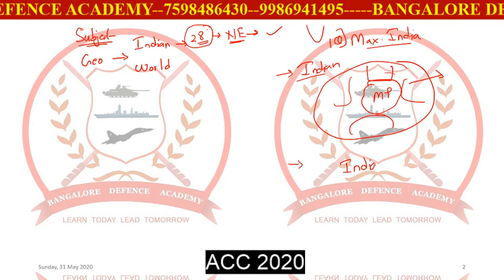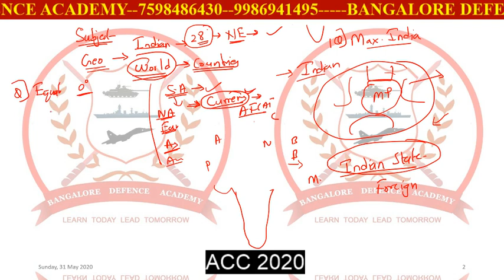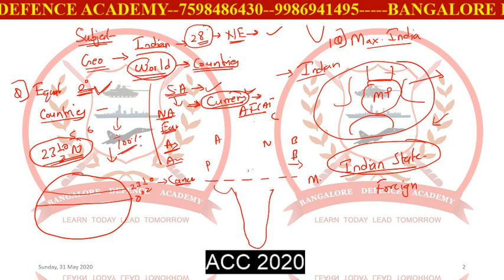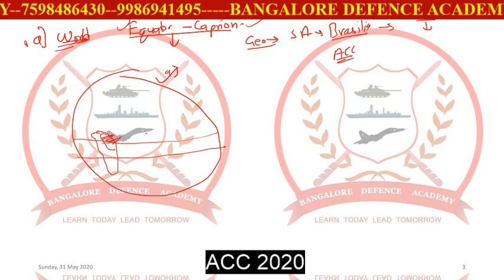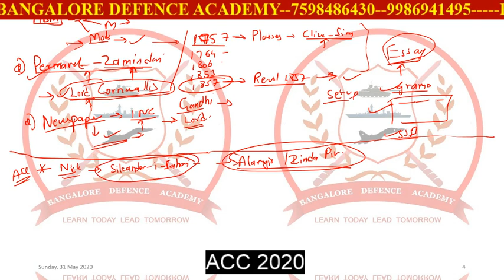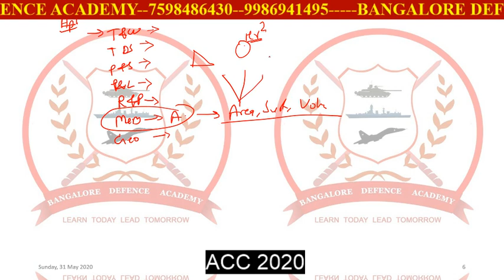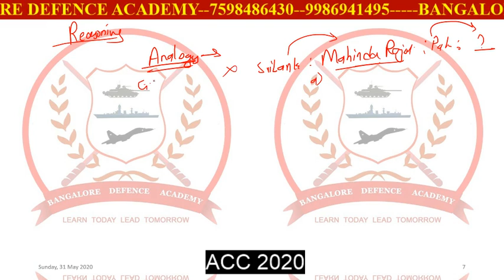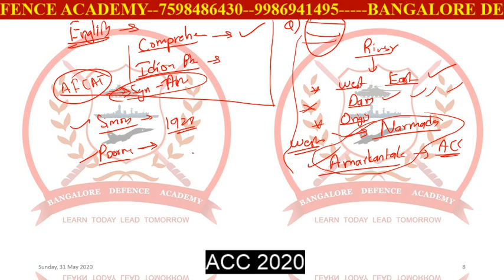ACC Questions in Hindi.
India's best coaching for NDA , CDS, AFCAT, SSB, INET, CAPF, TA, Soldier GD, Navy SSR, Group X and Group Y etc